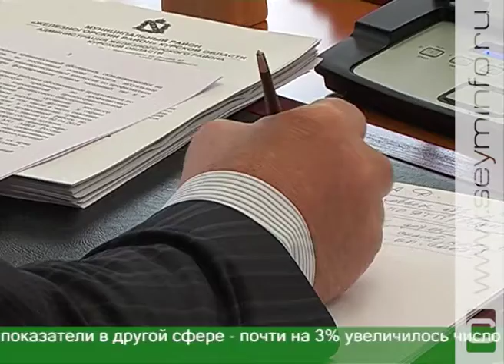В Курской области сократилось число преступлений, совершаемых молодежью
На 16% меньше, чем в прошлом году. В Курской области сократилось число преступлений, совершаемых молодежью и несовершеннолетними. Положительную динамику обсудили на координационном совещании по обеспечению правопорядка. Его провел губернатор Александр Михайлов.